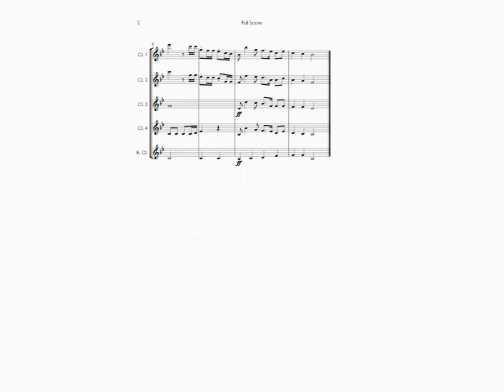Joy To The World - clarinet quintet